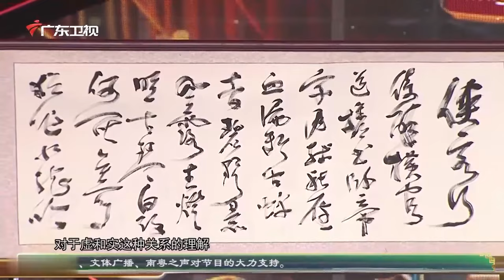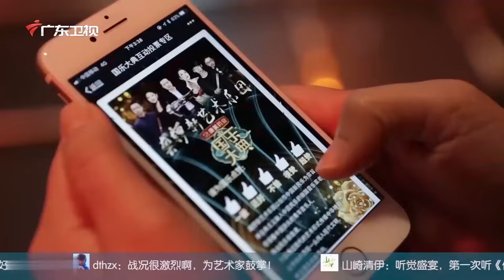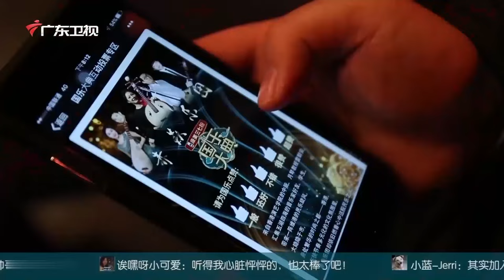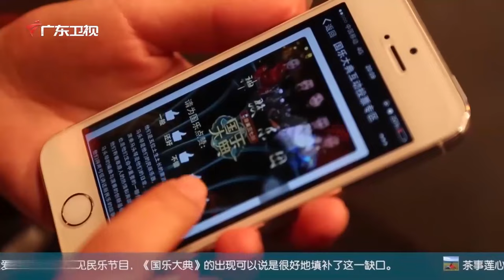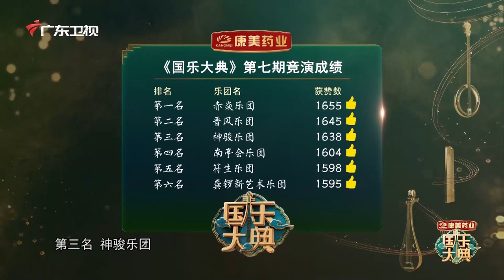美国小伙同国乐大师合奏《赛马》惊艳全场,粤语讲得还很流利,评委怀疑他上辈子是中国人!【国乐大典第一季】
广东广播电视台 广东卫视 国乐大典第一季 节目组打破常规器乐节目之中只有乐器演奏的传统，将经典的国乐作品重新配器编曲，糅合戏曲、舞蹈、吟唱、吟诵、话剧、诗赋等多种文化元素进行全新改编。